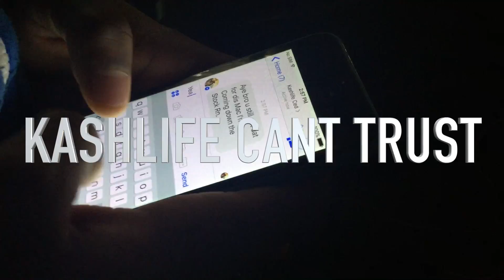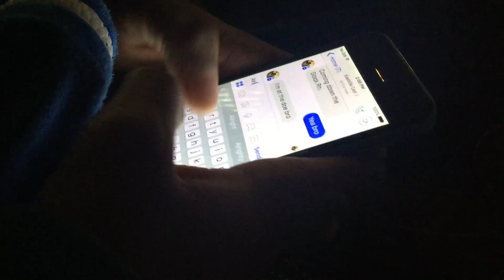Kashlife - Cant Trust Shot By. MHF